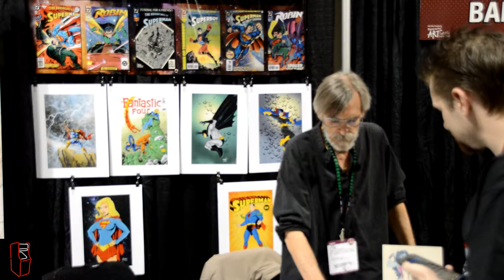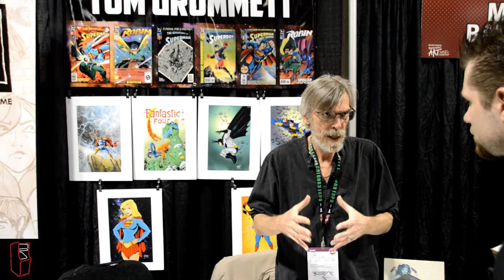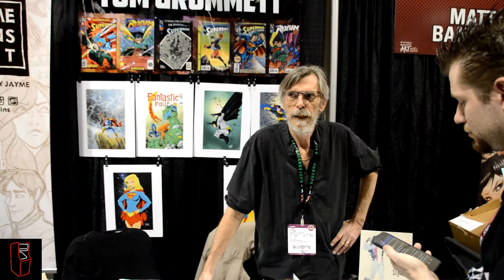Tom Grummet Interview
The year. 1992. The character. Superman.
Tom Grummet and a select few at DC comics did the unthinkable, they killed Superman.
Now, while Superman has died before, it was never this public and it became a trendsetter for comic book deaths for years.  Tom has had a fantastic career drawing a wealth of legendary comic book characters, as well as creating some of them that still appear to this very day.  We had the chance to interview the man himself, check it out.